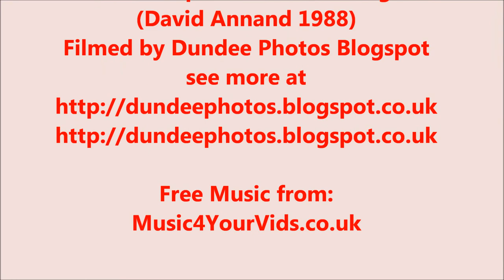Deer Leap - Near Technology Park Dundee Scotland UK By David Annand 1988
'Deer Leap' (by David Annand 1988). Over beech
hedge in Dundee, Angus, Scotland, UK.
Just click the above link for more wonderful Dundee photos.